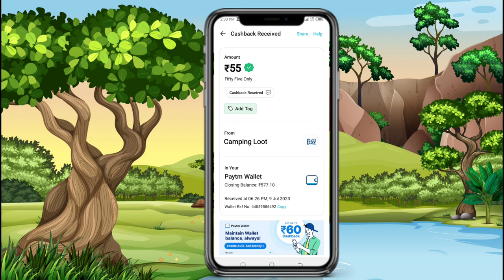Today New Campaign Loot Offer 55₹+55₹+55₹ Instant Paytm Cash || Tasks💰Campaign BUG|| New Paytm app